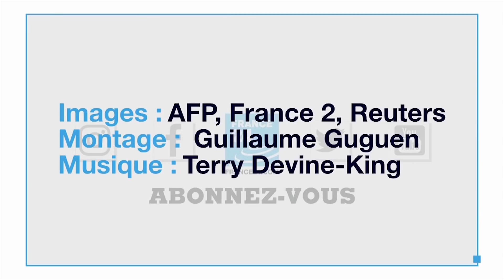Những người "trên tuyến đầu" của biểu tình Hồng Kông